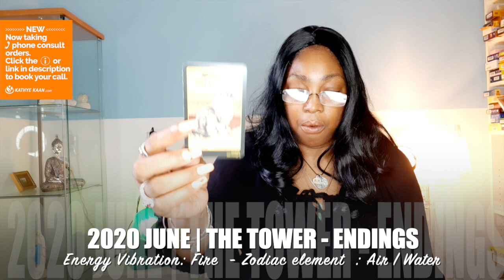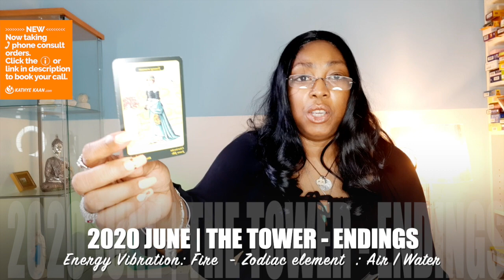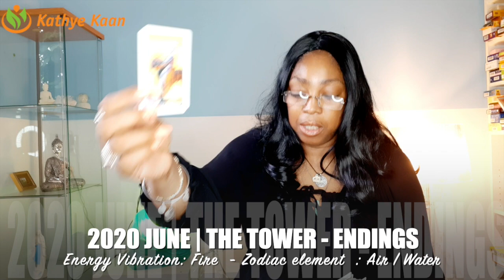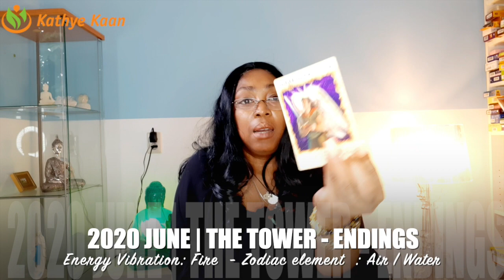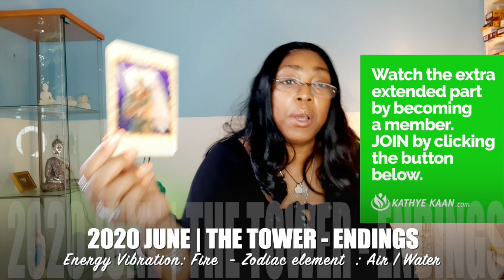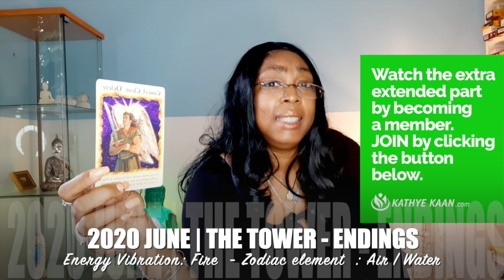SCORPIO JUNE 2020 💝Awesome! 💫Yes, finally u received what u wanted💖 🙏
Reversed card (keywords): Obstacles, Volatile situation, Losses, Illness
Element: Fire
Ruling planet: Mars

Kathye